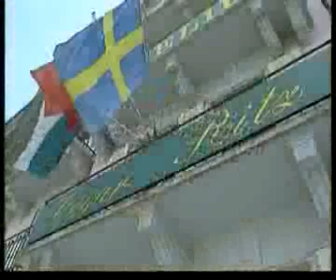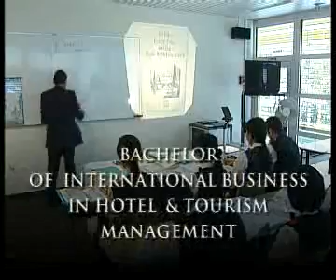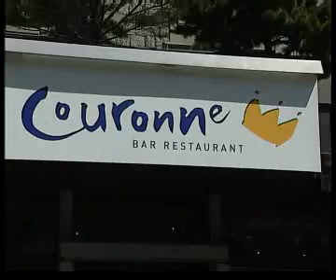Cesar Ritz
my school